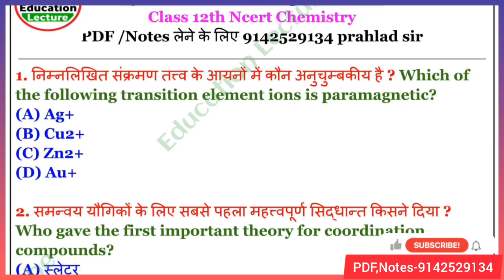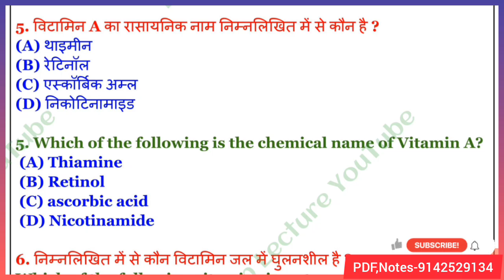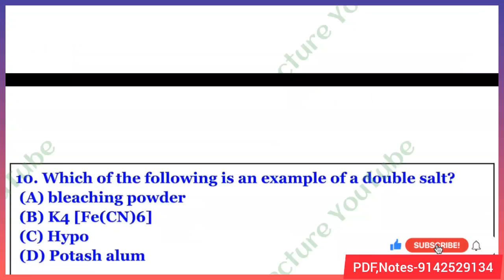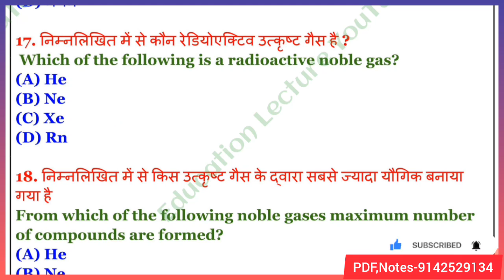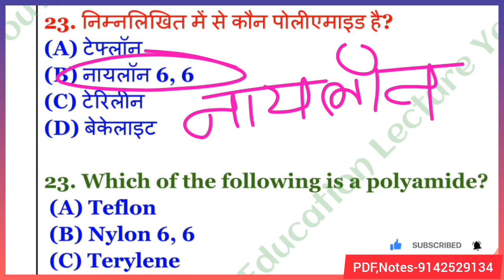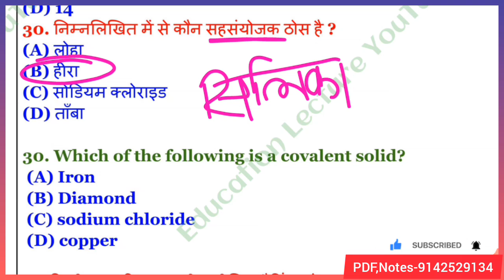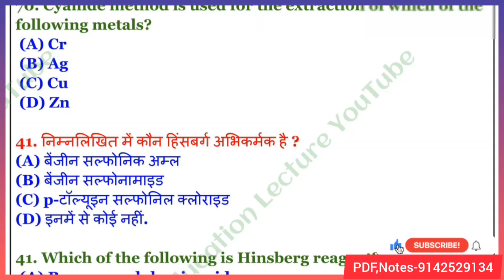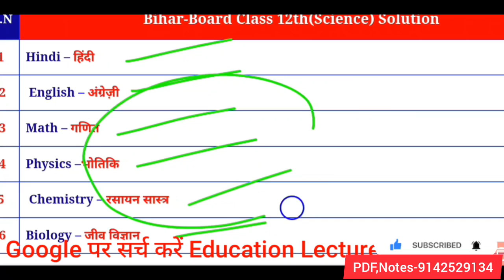12th Chemistry 500 VVI Objective Question 2024 | chemistry vvi objective question bihar board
12th Chemistry 500 VVI Objective Question 2024 | chemistry vvi objective question bihar board